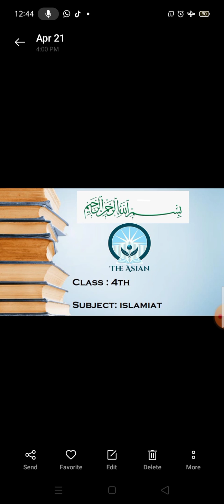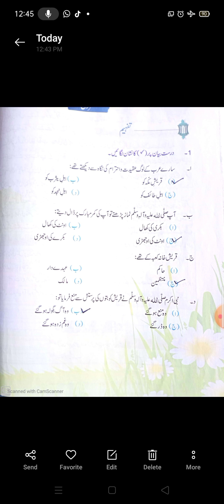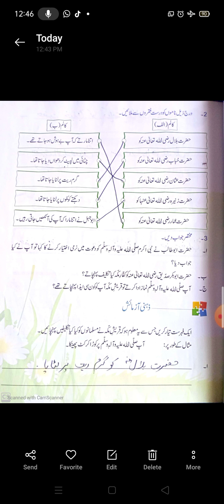جماعت چہارم اسلامیات عنوان :رسول اللّٰہﷺ کی ثابت قدمی(لکھائ)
حصہ دوم